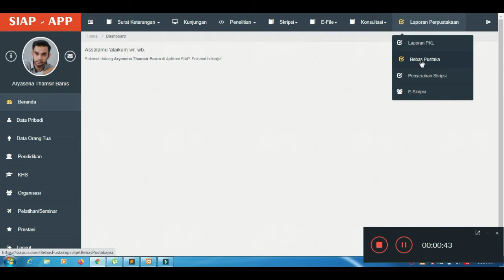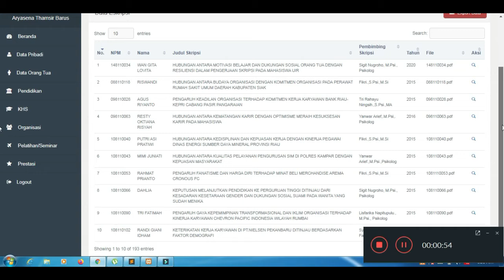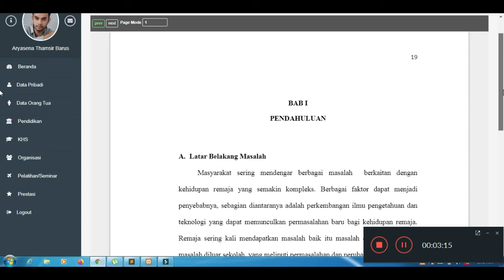E-Skripsi Fakultas Psikologi UIR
Tutorial melihat E-Skripsi di dalam database SIAP.